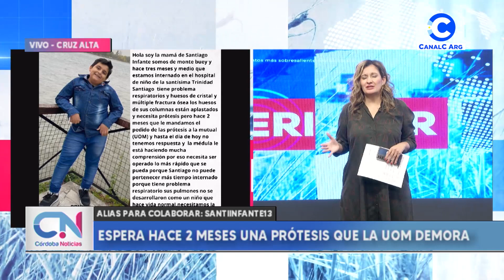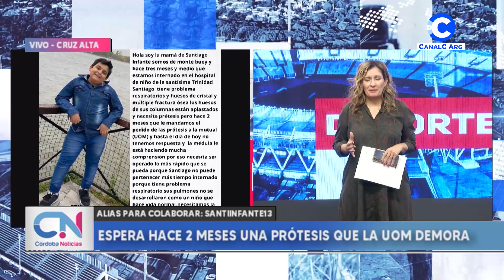Espera hace 2 meses una prótesis que la UOM demora